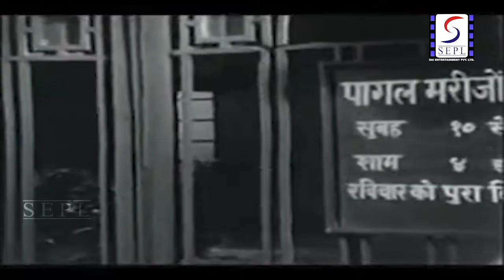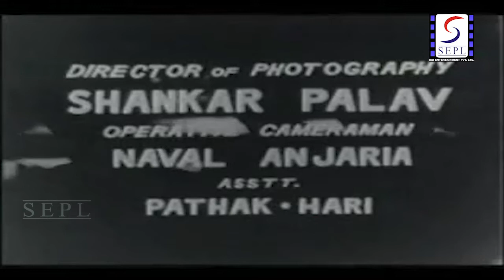Hum Sab Chor Hain - 1973 - हम सब चोर हैं l Vintage Movie | Dara Singh , Sheikh Mukhtar , Shabnam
Watch
Starring :- Dara Singh , Sheikh Mukhtar , Shabnam , Hiralal , Jagdish Raj
Directed :-  Marutirao Parab
Produced :-  A. V. Mohan
Written :- H. M. Singh , Subhash Babbar , S. N. Ajeeb , Afzal Irshad
Cinematography :- Shankar Palav
Edited :- Waman Rao
Actor :- Dara Singh , Sheikh Mukhtar , Shabnam , Hiralal. , Jagdish Raj , Daljeet , Kundan , M.B. Shetty , Satyajeet , Roopali , Jayshree T. , Saudagar Singh , Trilok Singh , Mohan Jerry .

Synopsis :- Hum Sub Chor Hain (transl. We are all Thieves), also known as The Criminals, is a  Hindi crime action film directed by Marutirao Parab.The film stars Dara Singh and Sheikh Mukhtar in the lead roles.The film was released on and certified U by the Central Board of Film Certification.